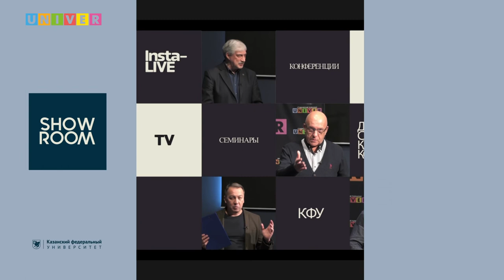КФУ-лайф. Институт международных отношений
Поступление в вуз - страшный и сложный процесс... Если ты не смотрел КФУ-лайф! На вопросы абитуриентов о поступлении в Институт международных отношений Казанского федерального университета ответили:

Кристина Витковская - руководитель Комитета по работе с абитуриентами ИМО КФУ
Степан Раков - председатель Студенческого совета ИМО КФУ
Дилюс Каюмов - активист культмассового направления ИМО КФУ